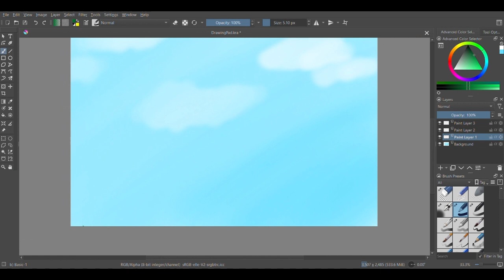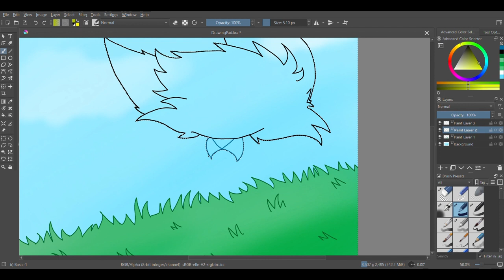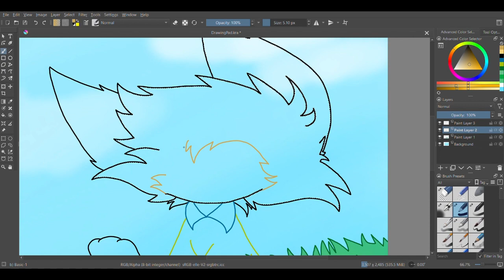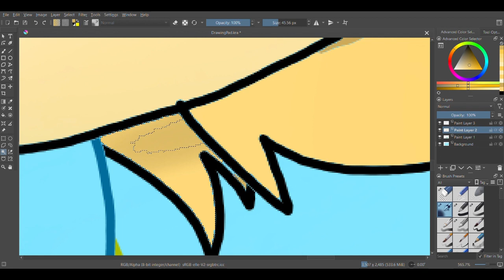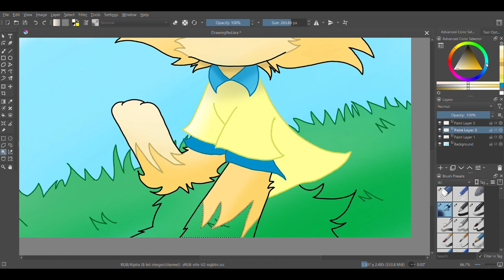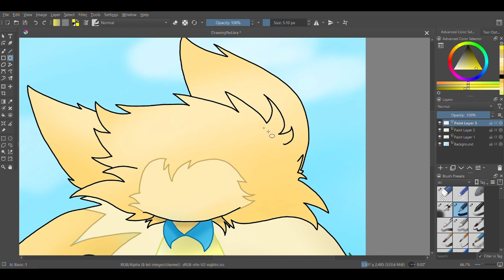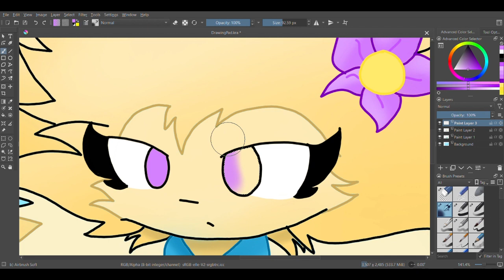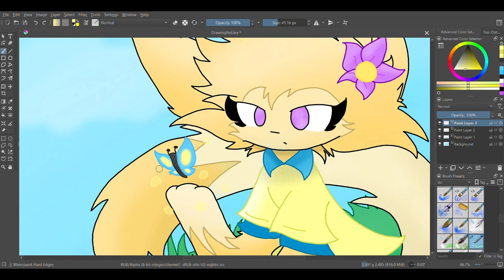ZuriSpeedpaint Made with Clipchamp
a speedpaint vid from my old channel